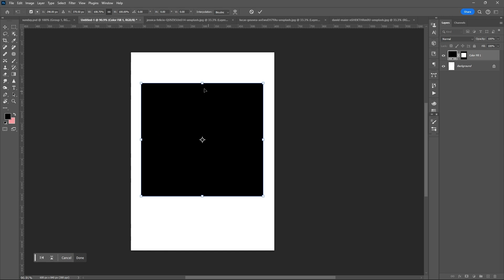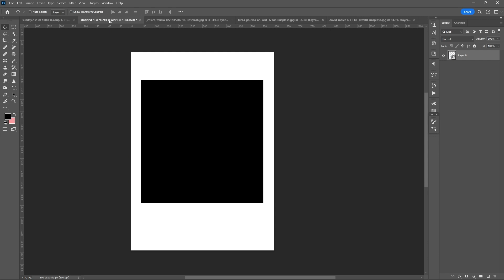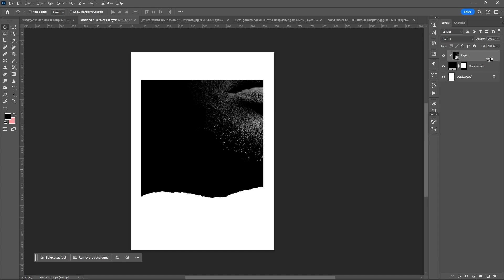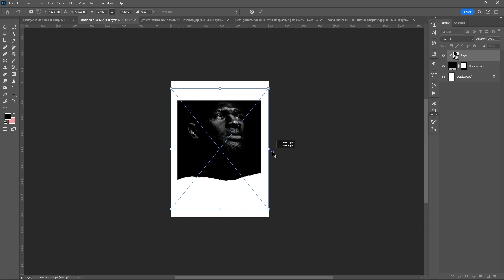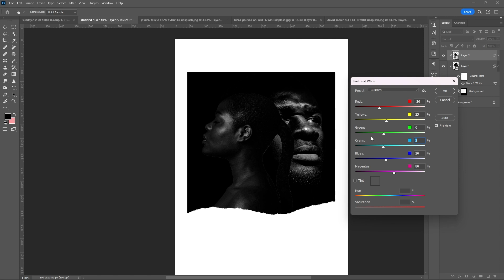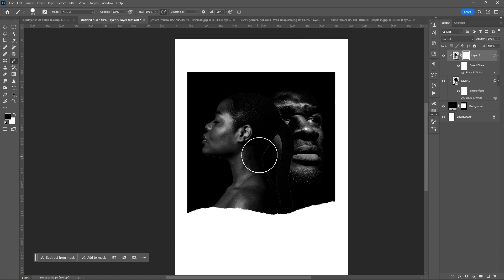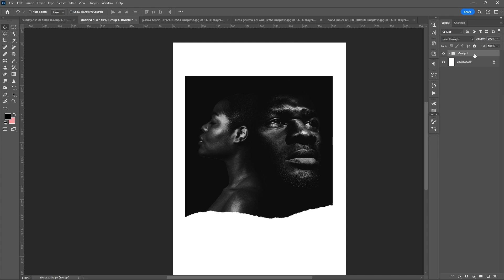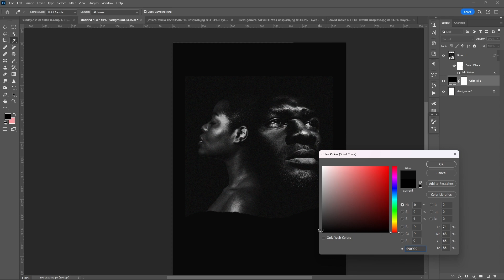Quick Movie Poster Design Inspiration | Photoshop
Learn how to create a simple movie poster design in Photoshop, inspired by Netflix's Rebel Ridge poster.